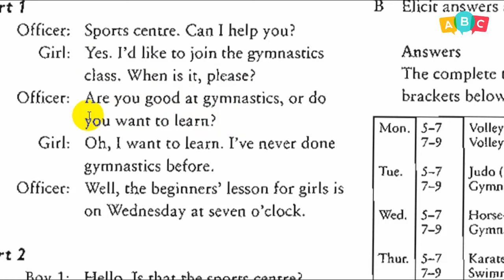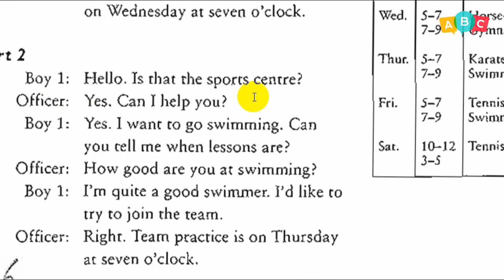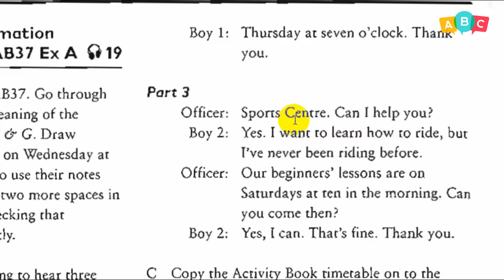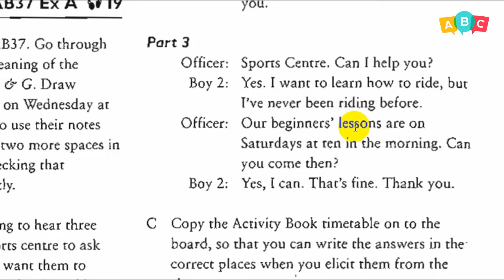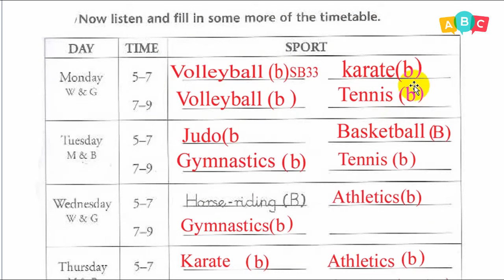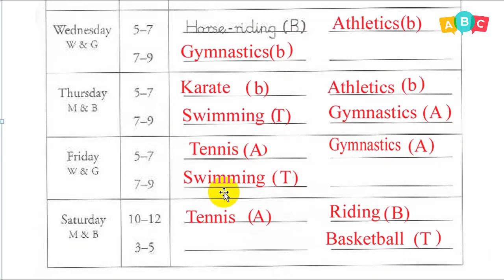انكليزي - قديم ثاني متوسط - (النشاط)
دروس تعليمية لمناهج اللغة الإنكليزية في العراق / الصف الثاني المتوسط / كتاب النشاط
القناة تتضمن شرح كامل لكتاب الطالب والنشاط